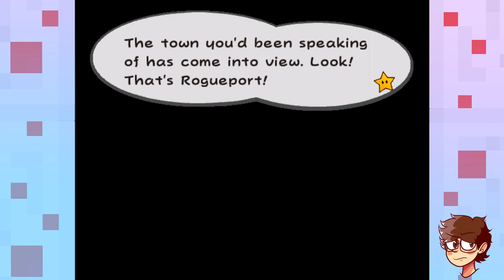SO MUCH DIALOGUE | Paper Mario TTYD #1 (Cake Team)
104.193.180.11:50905